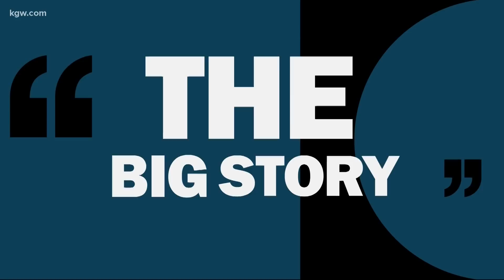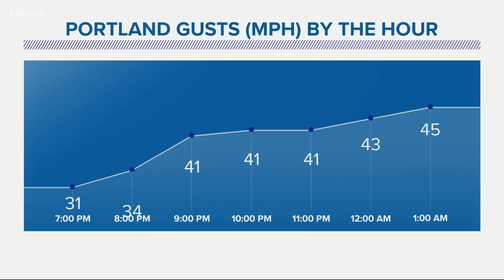High Wind Warning in effect for Portland; smoke coming from wildfires to the east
A High Wind Warning is in effect until 1 p.m. Tuesday. Winds in Portland picked up just before 5 p.m., bringing wildfire smoke from the east.